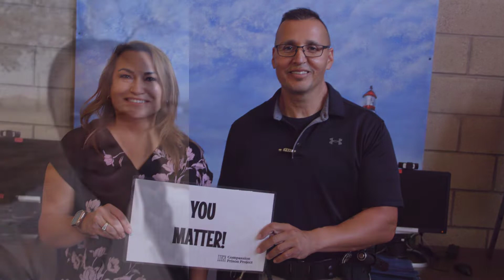The Power of Compassion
In September 2021, the Compassion Prison Project team launched its first episode of Trauma Talks, for the incarcerated men at Valley State Prison (VSP) in California. The team also presented information about childhood trauma to dozens of dedicated correctional officers and staff.

This month, leading up to Giving Tuesday on November 30th, we will be sharing our experiences from this trip with you. We will share stories that brought both joy and sorrow and enlivened deep compassion. Stories that were transformative, which opened our eyes and touched our hearts.

Learn more about our trip and how you can support Trauma Talks this Giving Tuesday by visiting giving.cpp1.org